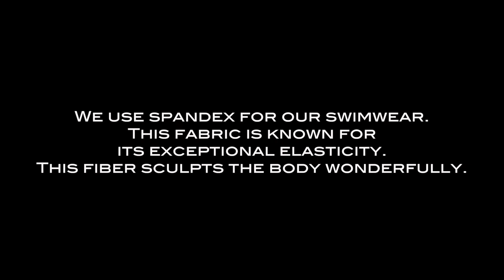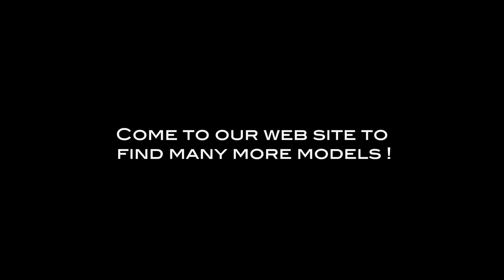Swimwear for men - Blue Swim Bulging Short